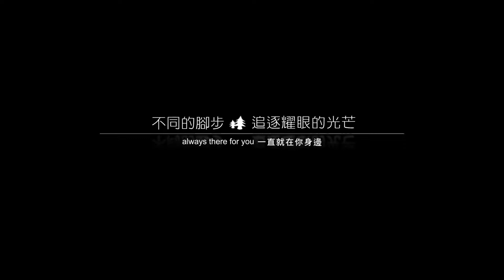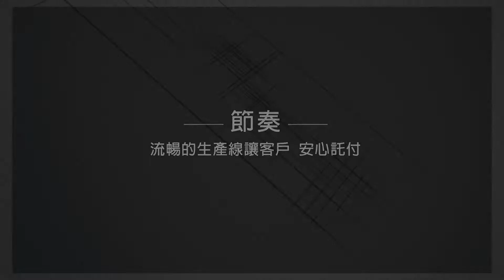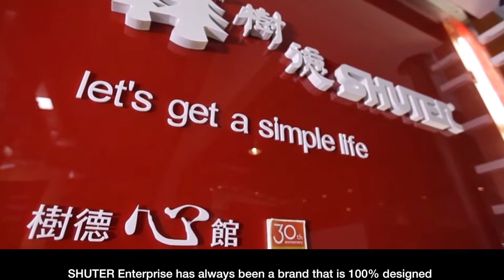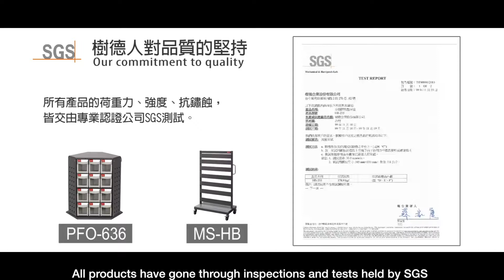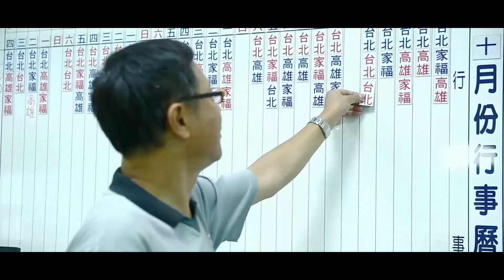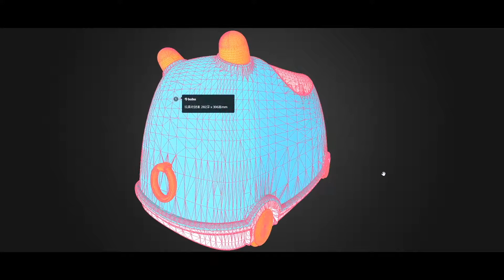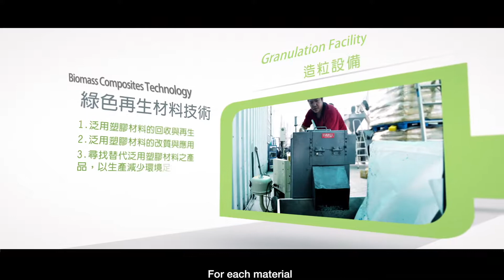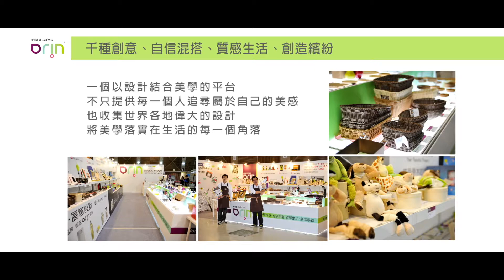About SHUTER Enterprise Co. Ltd (15 mins)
In 2008, SHUTER Enterprise Co. Ltd., a manufacturer of storage solution celebrated its 40th anniversary, becoming one of Taiwanese oldest companies still in operation. Within this time, we have developed from a shed in a parking lot in Taiwan to a globally active manufacturer with a number of highly respected storage sector brands, including SHUTER and Livinbox. We are proud to say that SHUTER has always been there for you.

SHUTER created two brands, livinbox for stationery and household storage and SHUTER for industrial storage.